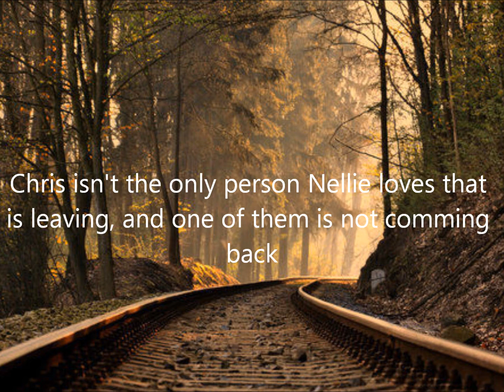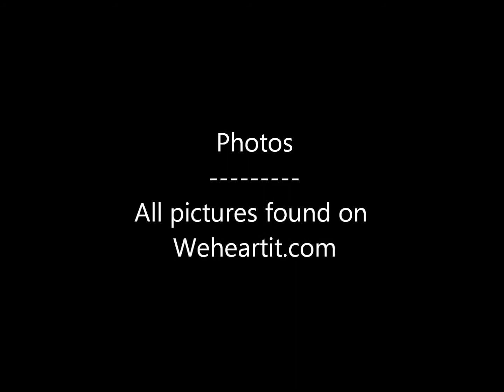*New Book* Broken Bullets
New Story